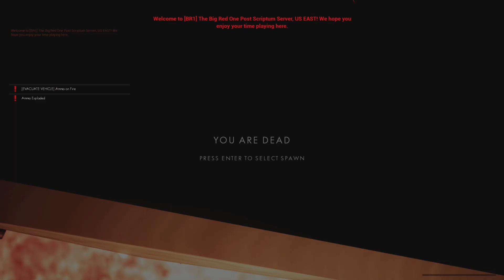Post Scriptum - Tank Support In New Armor Overhaul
In this Post Scriptum gameplay we have a Hell Let Loose tank crew jumping into a few tanks to mess around with the new armor overhaul that the developers have just released. While we have no idea what we are doing, we do get into some good battles and rack up a bunch of tank kills.

"Post Scriptum (abbreviated as PS) is a tactical first-person shooter video game set during the Second World War (specifically during the Battle of France, Operation Overlord, and Operation Market Garden) being developed by British studio Periscope Games. It is published by Offworld Industries through Steam and was initially developed as a mod for Offworld Industries' Squad before the Periscope Games team turned from modding team to company with the help of Offworld Industries and Post Scriptum became its own standalone game. The game features several playable factions, these being the US, UK, France, and Germany, with each faction having multiple different playable units.